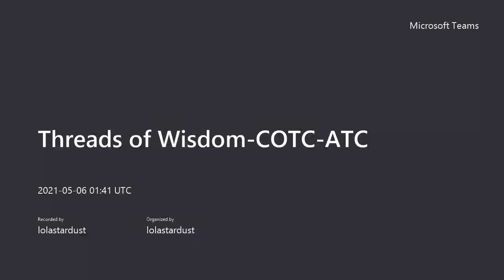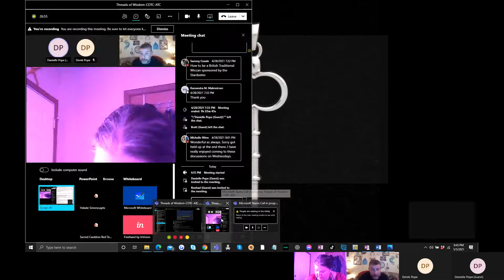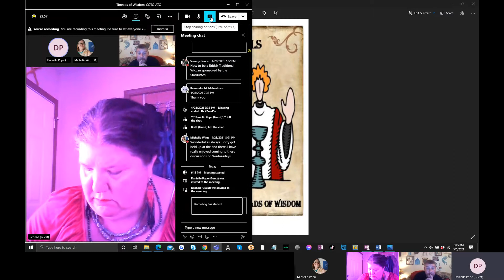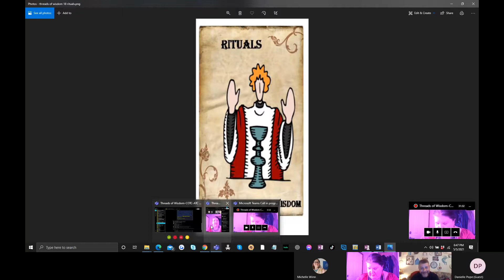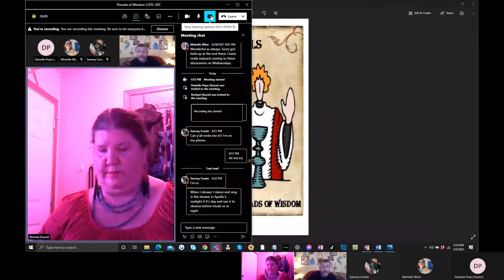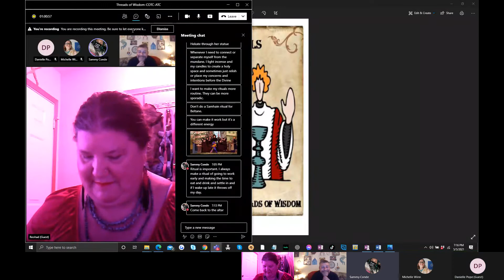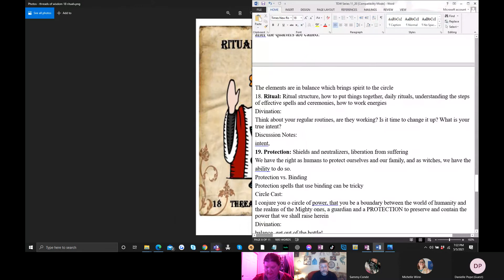Threads of Wisdom COTC Ritual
If we have helped facilitate a spiritual experience for you today, please consider donating to Children of the Crossroads-ATC to help fund events like this. Your gifts, of any amount, are greatly appreciated and donations may be tax deductible as Children of the Crossroads-ATC is a 501(c)3 non-profit.